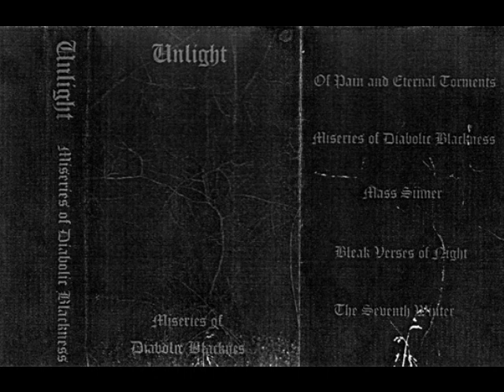Unlight "Of Pain and Eternal Torments"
Opening track from the 2003 demo "Miseries Of Diabolic Blackness".